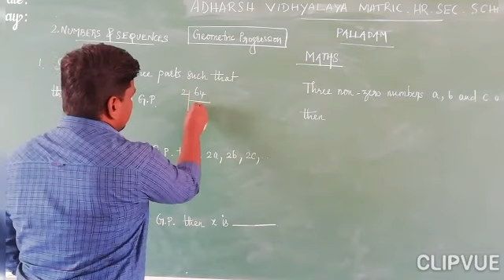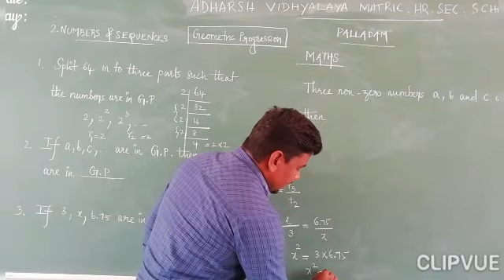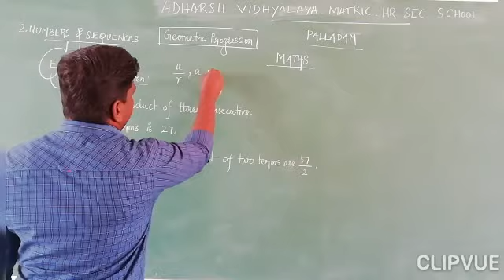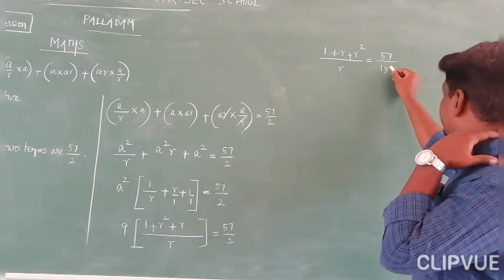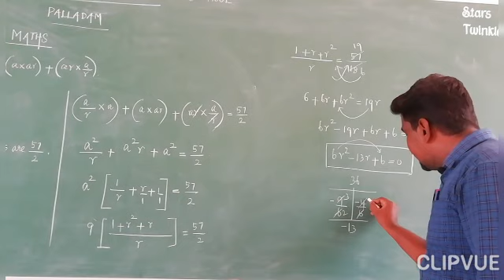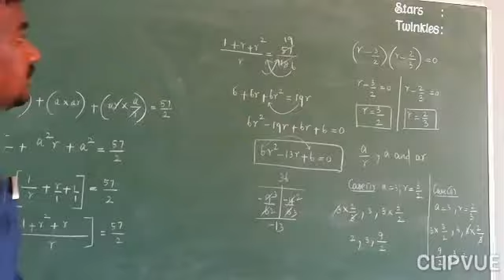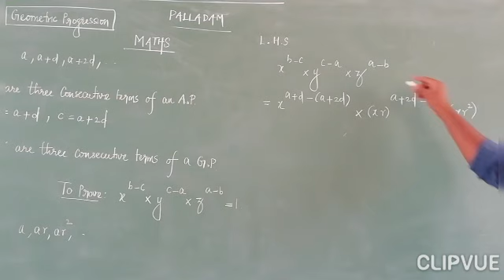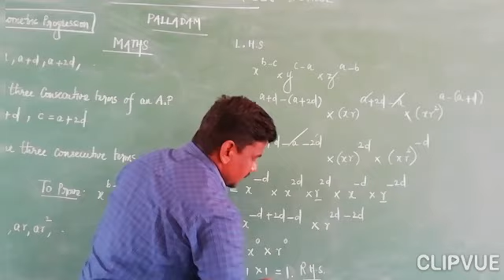STD - X: CHAPTER - 2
Excercise 2.7 ( 9 and 12)